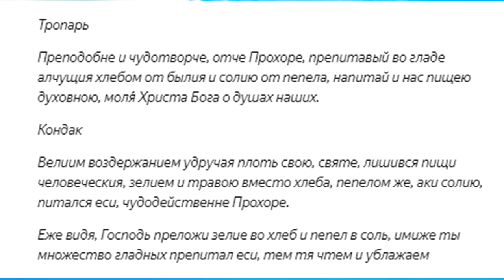Молитва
✅Регистрируйся по ссылке:
✅Выводи средства

23 февраля - Православная церковь чтит память святых Прохора Лебедника
Молитва Святому Прохору Лебеднику,